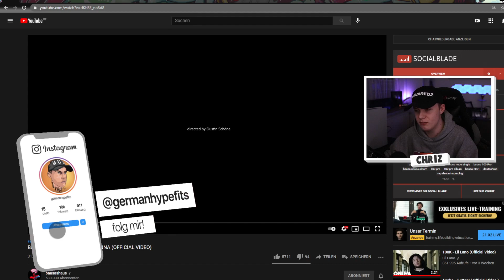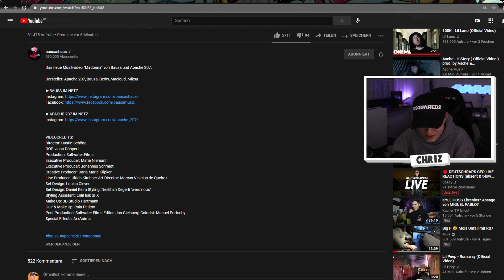🔥BAUSA vs. APACHE 207 - MADONNA (OFFICIAL VIDEO) REACTION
✘Kamera 2
✘Objektiv 1